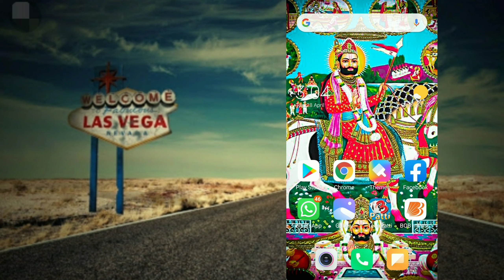Dark Theme for Android | Without Root (EMUI)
Namaskaar Dosto, is video mein maine aapse Dark Mode me baat ki hai aur discuss kiya hai ki aakhir Dark Mode kyu jaroori hai aur yeh kasie different hai normal night mode ya fir blue light filter se. Dark mode hume bahut si websites, bahut se OS aur apps mein dekhne ko milta hai. Mujhe umeed hai ki aapko Dark Mode ke baare mein yeh video pasand aayegi.